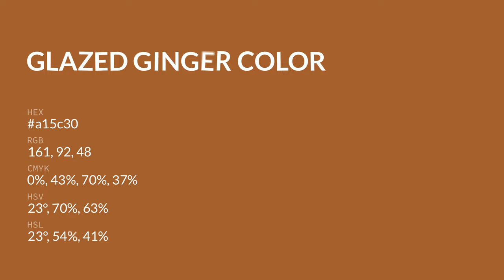Glazed Ginger color a15c30 hex color - Orange color - Cool color a15c30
What color is Glazed Ginger ? a15c30 hex color - Orange color - Cool color a15c30

Hex a15c30 Color Code is also known as Glazed Ginger color.